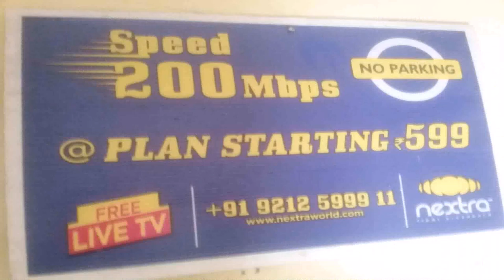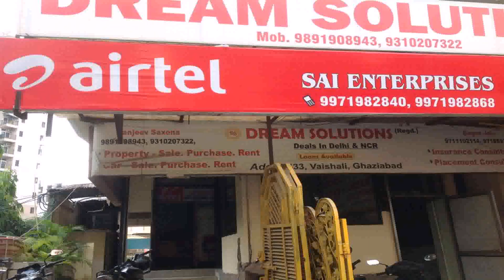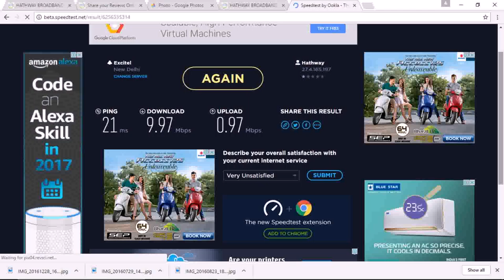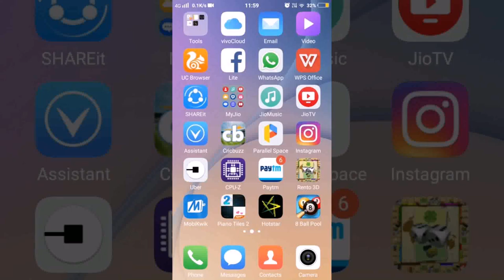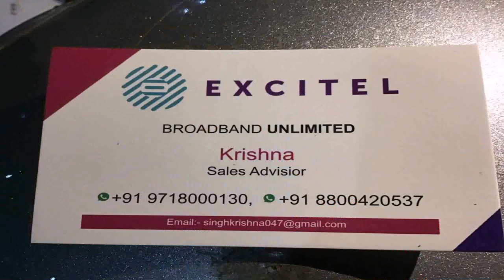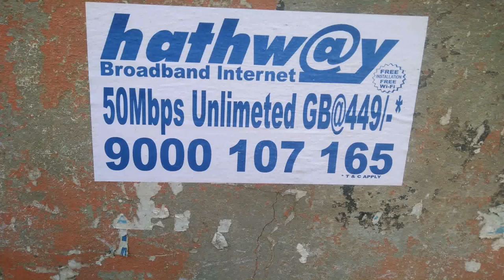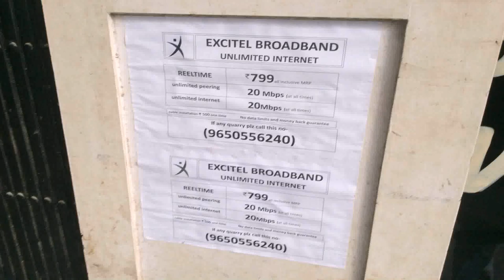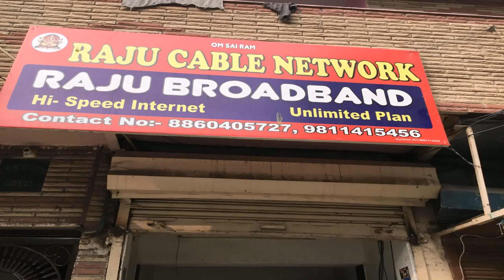Hathway Broadband Unlimited Plans In Delhi